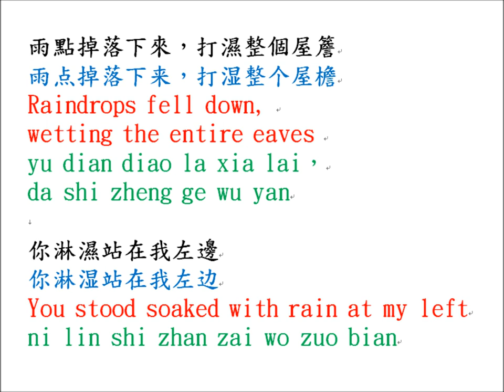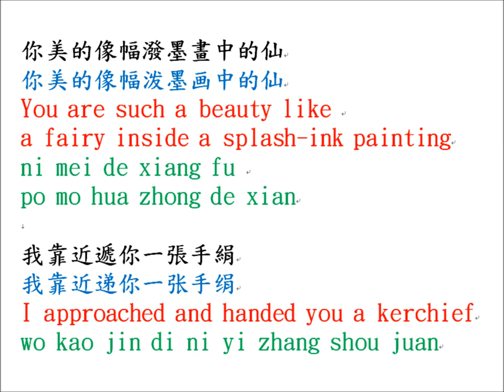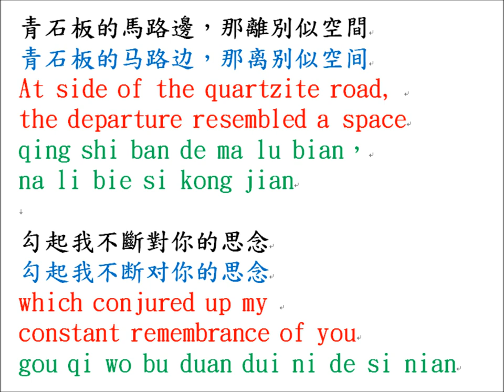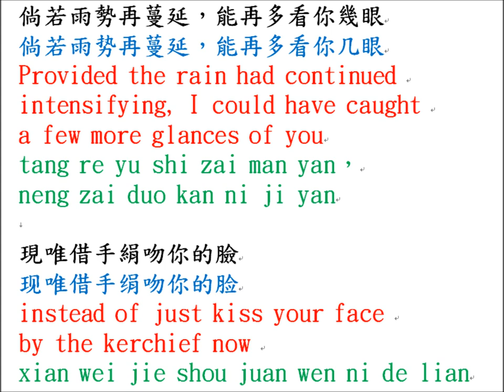Jin Sha - Hua Zhong Xian (Image Fairy) - [English + Chinese + Romanization Subs]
畫中仙
画中仙
Image Fairy
Hua Zhong Xian

Composer & Lyricist: 姚云(Yao Yun)
Singer: 金莎(Jin Sha)

我怎麼捨得看不見
我怎么舍得看不见
How can I bear not being able to see
wo ze ma she de kan bu jian

那一張清秀完美的臉
那一张清秀完美的脸
that delicate and perfect face
na yi zhang qing xiu wan mei de lian

雨點掉落下來，打濕整個屋簷
雨点掉落下来，打湿整个屋檐
Raindrops fell down, wetting the entire eaves
yu dian diao la xia lai，da shi zheng ge wu yan

你淋濕站在我左邊
你淋湿站在我左边
You stood soaked with rain at my left
ni lin shi zhan zai wo zuo bian

你美的像幅潑墨畫中的仙
你美的像幅泼墨画中的仙
You are such a beauty like a fairy inside a splash-ink painting
ni mei de xiang fu po mo hua zhong de xian

我靠近遞你一張手絹
我靠近递你一张手绢
I approached and handed you a kerchief
wo kao jin di ni yi zhang shou juan

你突然的笑了，道謝說得靦腆
你突然的笑了，道谢说得腼腆
You suddenly smiled and thanked with bashfulness
ni tu ran de xiao le，dao xie shui de mian tian

驟雨停了，你就這樣越走越遠
骤雨停了，你就这样越走越远
After the downpour ceased, you just walked farther and farther
zou yu ting le，ni jiu zhe yang yue zou yue yuan

青石板的馬路邊，那離別似空間
青石板的马路边，那离别似空间
At side of the quartzite road, the departure resembled a space
qing shi ban de ma lu bian，na li bie si kong jian

勾起我不斷對你的思念
勾起我不断对你的思念
which conjured up my constant remembrance of you
gou qi wo bu duan dui ni de si nian

倘若雨勢再蔓延，能再多看你幾眼
倘若雨势再蔓延，能再多看你几眼
Provided the rain had continued intensifying, I could have caught a few more glances of you
tang re yu shi zai man yan，neng zai duo kan ni ji yan

現唯借手絹吻你的臉
现唯借手绢吻你的脸
instead of just kiss your face by the kerchief now
xian wei jie shou juan wen ni de lian

淚水劃過我唇邊，筆墨揮灑宣紙硯
泪水划过我唇边，笔墨挥洒宣纸砚
Teardrops falling past my lips and the drawings and writings sprinkled throughout the rice paper and ink slab
lei shui hua guo wo chun bian，bi mo hui sa xuan zhi yan

刻畫出對你無盡的思念
刻画出对你无尽的思念
engrave my endless thoughts of you
ke hua chu dui ni wu jin de si nian

如果還能在雨天遇見
如果还能在雨天遇见
If we can still encounter again in a rainy day
ru guo hai neng zai yu tian yu jian

可否能邀畫中的仙，賞花兒月圓
可否能邀画中的仙，赏花儿月圆
Can we invite the fairy in the painting to admire the flowers and full moon
ke fou neng yao hua zhong de xian，shang hua er yue yuan